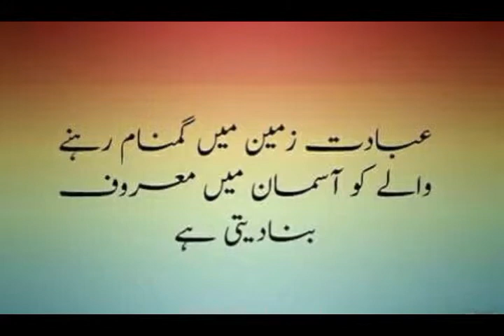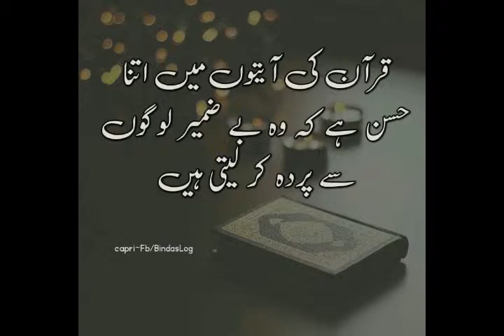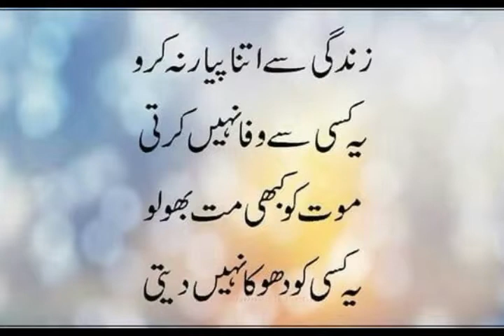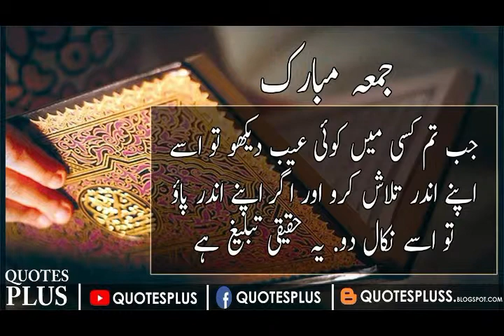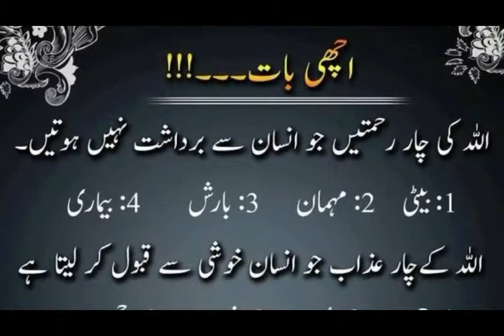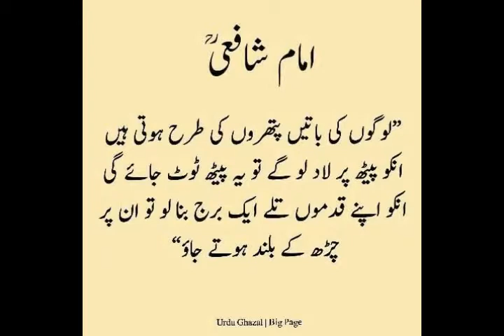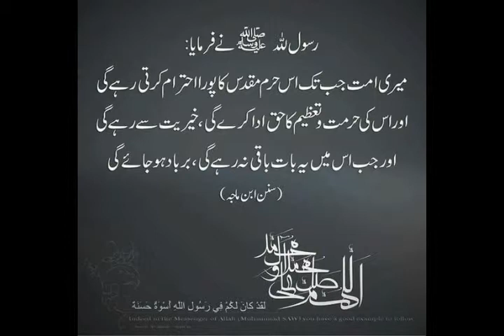Heart Touching Dua- Mere Moula -Fozia Khadim New 2019 - Studio5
TITLE          : Mere Moula Karam Kar De
ARTIST       : Fozia Khadim
Uploaded   : Best Collection 4 You